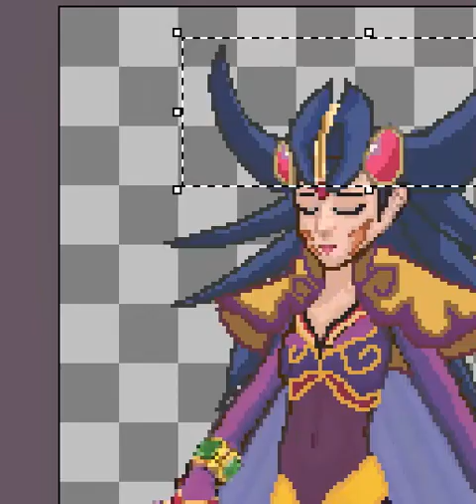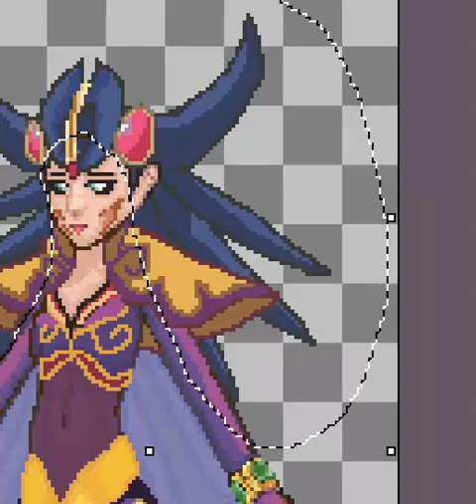Making of Ga'ran Sigatar Khura'in (Prosecutor Style) New Style AAI Mini - Speedup!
(If I have to put myself through this pain AGAIN, it will be too soon.)

[More extra editing for leaving the recording going again]